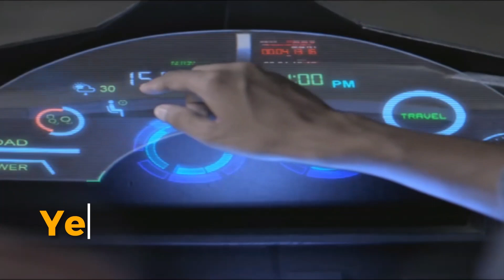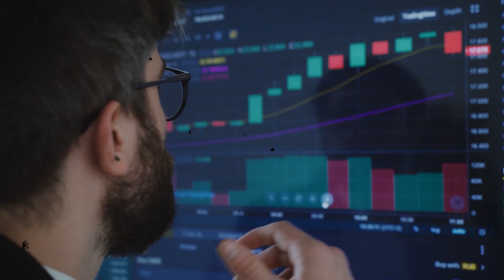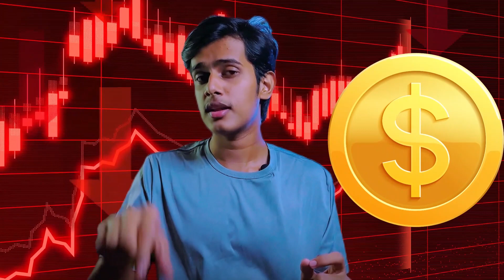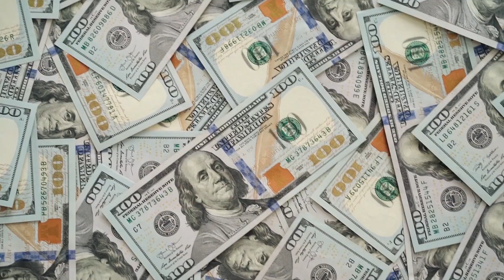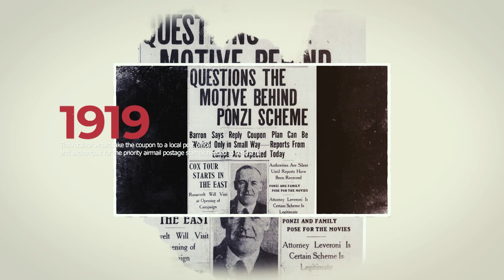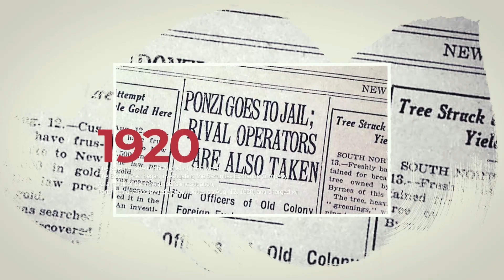$50 000 monthly income ......🤯 | Ponzi Scheme | Batpedia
In this video I am explaining what is Ponzi scheme, how does that work , how to Escape from it and also what are the problems you have to place .
🔰components we are using🔰

⭕RAM :- 4*2 1600mhz
⭕Power supply :- 500W
⭕Storage:- 256GB SATA SSD

🎬Light :- 15cm ring light*2 / RGB box light / RGB strip
🎬Editing software :- Adobe premire pro

🔰Additional Tags🔰
What is Ponzi scheme
how a ponzi scheme works
charlz ponzi biggest scammer
ponzi scheme explained the story of bernie Madoff
MTFE sri lanka
mtfe sri lanka
mtfe
sri lanka
mtfe scam
mtfe sinhala
mtfe trading
mtfe trading sinhala
mtfe sri lanka branch
mtfe sri lanka registration